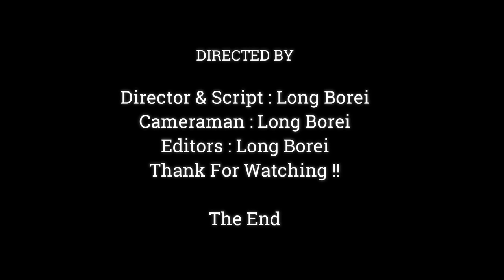Pitiful..!! Mother Monkey Was Panic By King Monkey Till Urinate Out Unconsciously ,